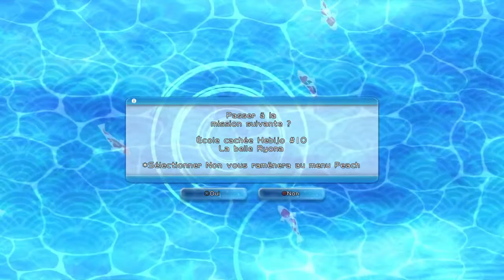Ecole Cachée Hebijo Senran Kagura Peach Beach Splash Partie 2